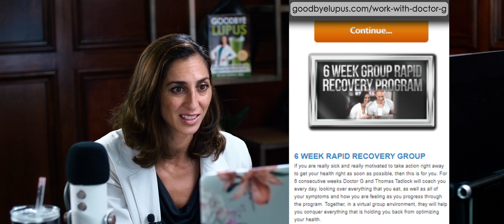Motivation To Get To The Finish Line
Initial motivation when you are excited about a new thing usually fades within 2 weeks. That is why most people quit new programs after 2-3 weeks.
You need to focus on your WHY - your BIG reason you want to succeed so you can be inspired by what you want MOST rather than what you want right now.
I dedicated most of my book Goodbye Autoimmune Disease to the mindset of success in disease reversal, since it's the mind that will take you off plan or take you to the finish line.
I also coach on the mindset to keep people motivated every single day (multiple times a day) in my 6 Week Rapid Recovery Group to help people stop listening to negative doubting thoughts in their mind to take action every day until they succeed at reversing their disease.
Next Group starts September 24! Learn more and take your spot at GoodbyeLupus.com (or click my profile link).